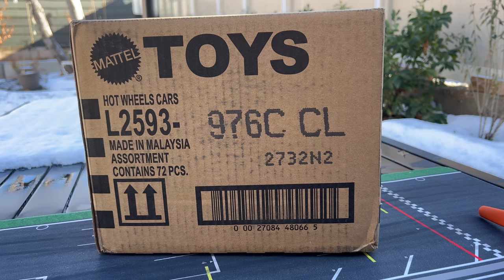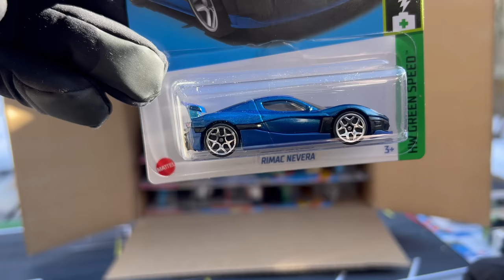Lamley Unboxing: Hot Wheels 2023 C Case with Super!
The next case of new Hot Wheels has arrived from Mattel.  It seems 2023 is finally taking off with this case.  Oh, and Soup.